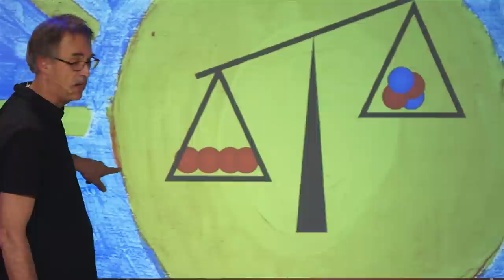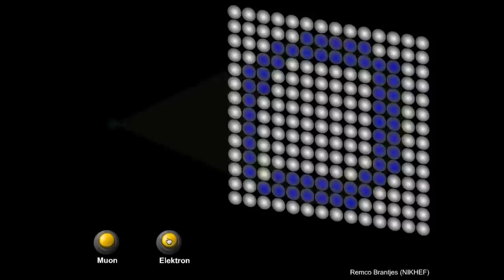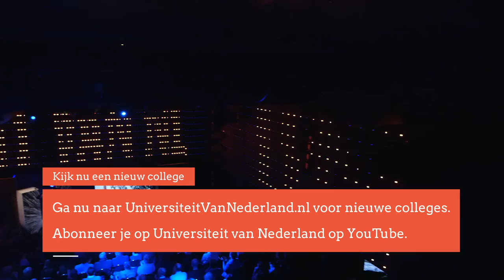Hoe kunnen natuurkundigen zien wanneer de zon is opgebrand? (4/5)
Het licht van de zon doet er precies acht minuten en achttien seconden over om ons te bereiken. De weg die het licht daarvoor heeft afgelegd van de kern naar de rand van de zon is er een van honderdduizenden jaren. Natuurkundigen kunnen de deeltjes die vrijkomen bij dit proces meten. Professor Linde vertelt in dit college hoe wetenschappers deze deeltjes detecteren en wat ze ons vertellen.